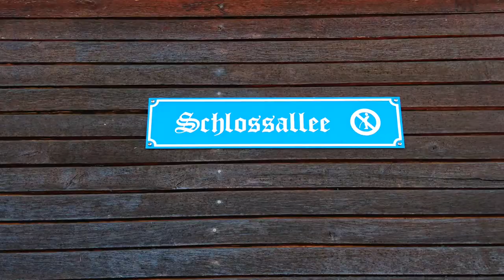Breitenbach bei Schleusingen